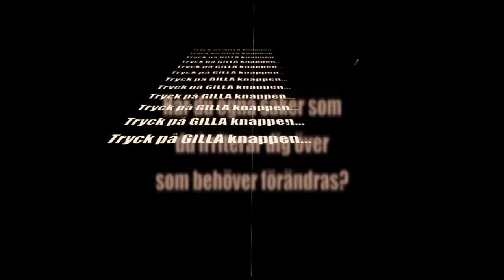NÅGON - 'JANE', Be the Change no 8 of 10, Crazy, fun, best video clip!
Jane har högflygande planer som ständigt kraschar. Någon borde göra något.

Filmerna om NÅGON är 10 konceptfilmer, alla är olika variationer på samma tema. De utgår från fenomenet att vi alla någon gång blir irriterade över något som vi tycker någon borde göra något åt. Men den där NÅGON brukar man inte veta vem det är. Men här dyker han/hon upp för att fixa problemet. Klicka på länken nedan för att se de filmer som har publicerats hittills:

Filmerna är gjorda på uppdrag av Initiative of Change Sverige som en del i en satsning på att använda video för att belysa grundläggande värderingar inom organisationen, på ett underhållande och lättsamt sätt. Mer info om IofC sverige via länken nedan.

Förutom att du kan titta på filmerna och sprida dom via sociala media så finns det även möjlighet att vara med i en tävling där du skapar din egen NÅGON-film. Mer fakta om detta om du klickar på länken nedan.

Idé/Manus: Bo Giss, Nik Dee Dahlström
Regi: Nik Dee Dahlström
Produktionsledare/ casting: Nik Dee Dahlström
Produktionsplanering/ teknisk design: Bo Giss
Inspelningsledare: Nik Dee Dahlström
A-Foto: Bo Giss
B-Foto: Christer Lilliehöök, Anders Lind
Smink: Madeleine T.af Ström
Kostym: Kajsa Gustavsson
Catering: Helene Ala-Jukuri
Ljudassistent: Fredrik Nyström
Logging: Adam Fasth
Scripta: Gabriella Borensjö
Speaker: Edwin Cederqvist, Nik Dee Dahlström, Philip Tyndale-Biscoe
Postproduction supervisor: Bo Giss
Redigering: Henrik Brandt, Bo Giss, Jonas Landqvist, Jens Sylvesten
Ljudläggning: Bo Giss
Musik: Eric Parsons (Energy introtrailer), bensoul (spool endtrailer - under Creative Commons 'Attribution Non-commercial No Derivatives' licensed), Garageband music.
Dubbning röster: Bo Giss, Nik Dee Dahlström, Lena Giss, Alice Gomér, Johan Falklind, Rickard Tervo, Vanessa Almeida, Louise Nordin, Emma Oscarsson.

EN SWEDUTAINMENT PRODUKTION